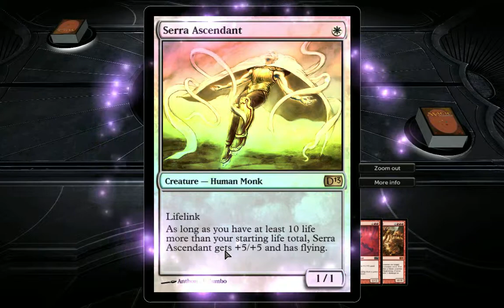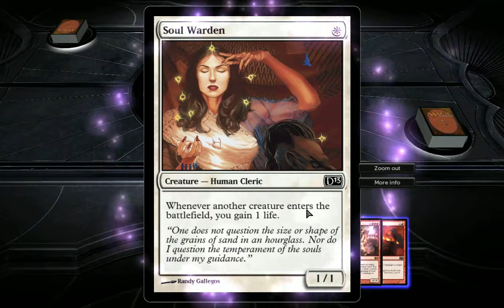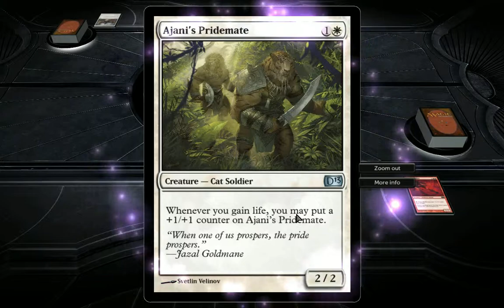Magic Round 44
I just purchased M:TG - DotP 2013 (Wow, don't you just love these nerdy abbreviations). And I am going to play my way through it - duel after duel!

And so here goes Round 44 - and Ajani kicks my. :-/